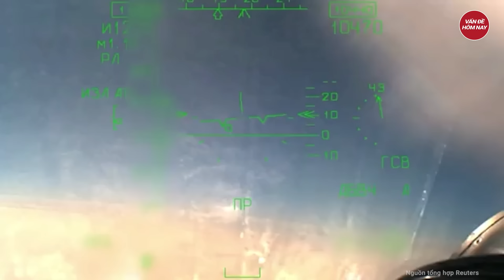Ukraine cảnh báo Crimea đón ‘đại họa’ năm 2024, chỉ ra nghịch lý không tưởng của Nga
Nga Ukraine mới nhất | Ukraine cảnh báo Crimea đón ‘đại họa’ năm 2024, chỉ ra nghịch lý không tưởng của Nga
Giám đốc Tổng cục Tình báo Ukraine (GUR) Kyrylo Budanov tuyên bố các cuộc tấn công vào Bán đảo Crimea do Nga kiểm soát sẽ trở nên dữ dội hơn vào năm 2024, đồng thời cho rằng quân đội Nga đã tỏ ra yếu hơn so với dự đoán.